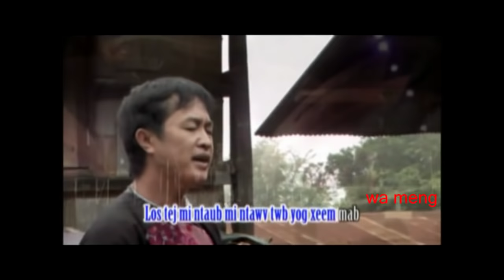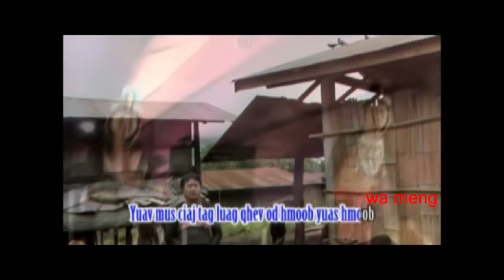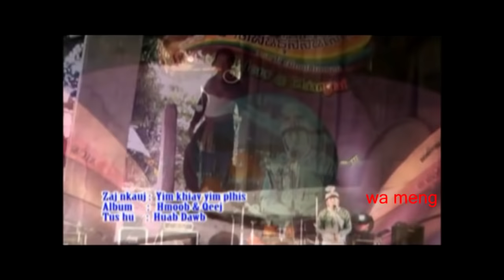Huab Dawb Hmong Song Yim khiav Yim Plhis fans love